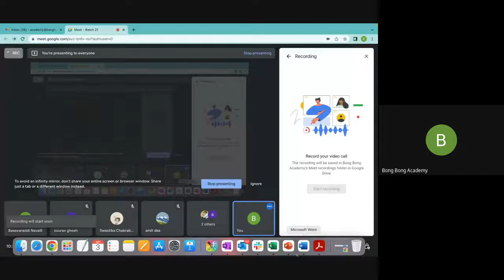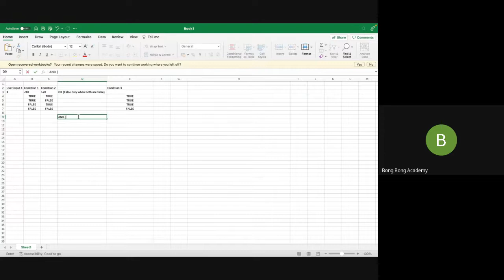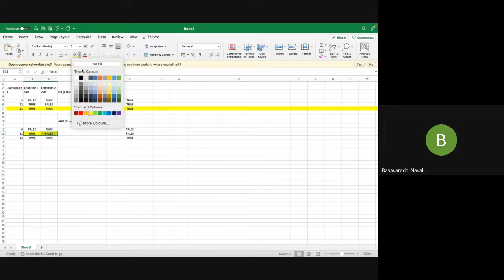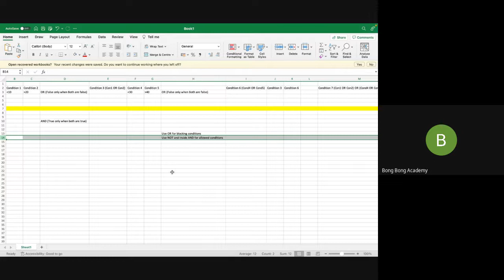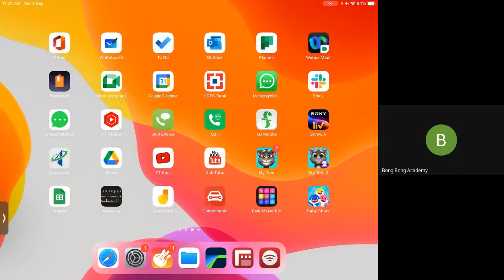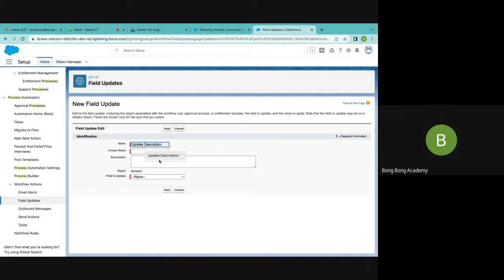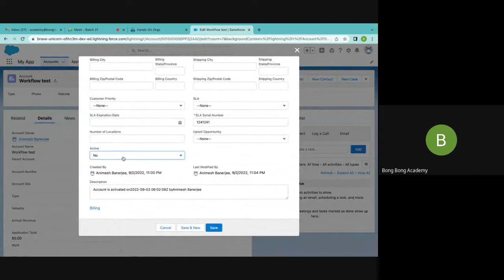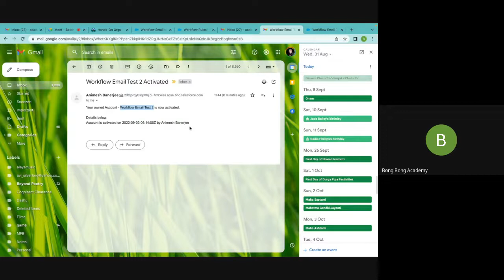Salesforce Admin | Batch 21 | Session 5 | Workflow Rule